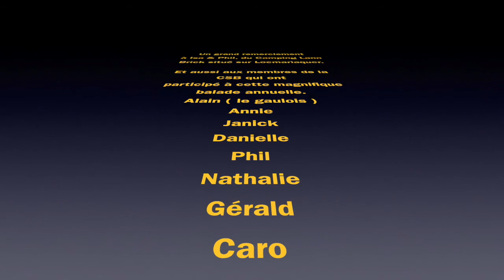On the road 56 2017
Balade sur les routes du Morbihan Sud.